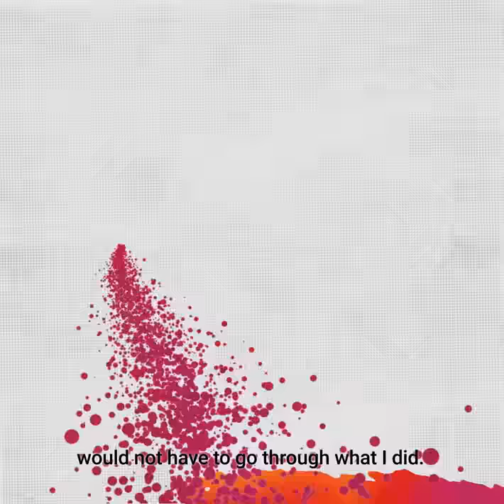Panmela Castro | Living Portraits of Courage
Living Portraits of Courage tell the story of courageous women's world and work. Special thanks to Panmela Castro for sharing her story with us.

Presented by Vital Voices with support from Google as a part of the Vital Voices: 100 Women Using their Power to Empower portrait series.

Portrait art by Gayle Kabaker.